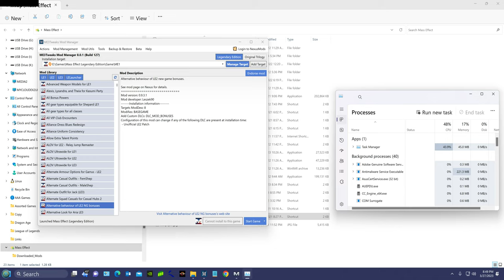Renegade Femshep Part 15: Rude to Tali, Ruthless Advice for Garrus, Dismissive of Genephage to Wrex.